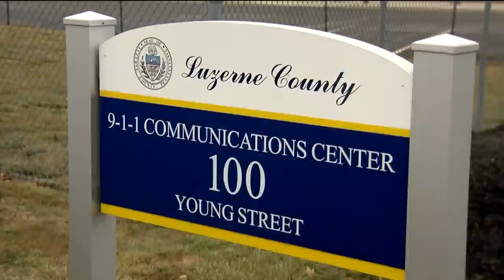Understaffing impacts 911 communication centers